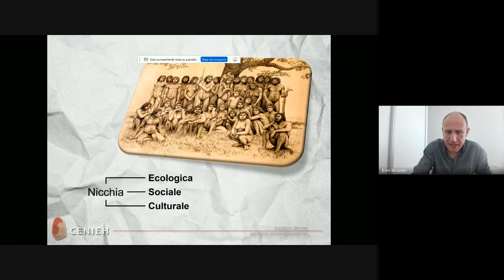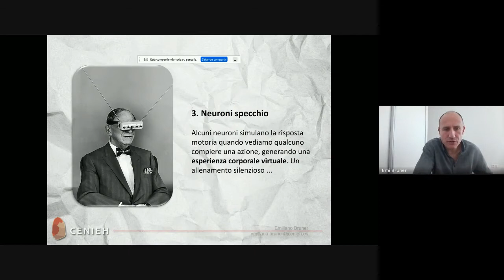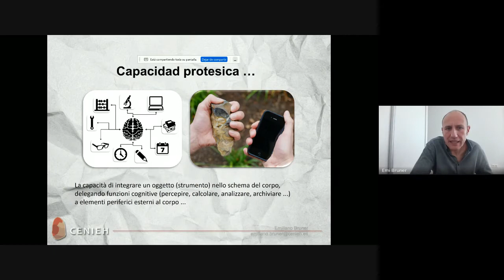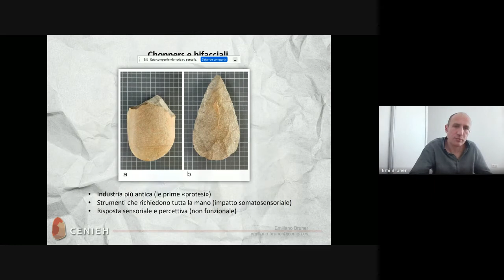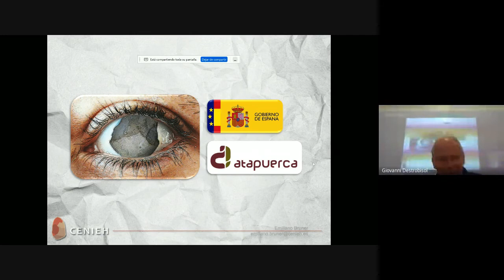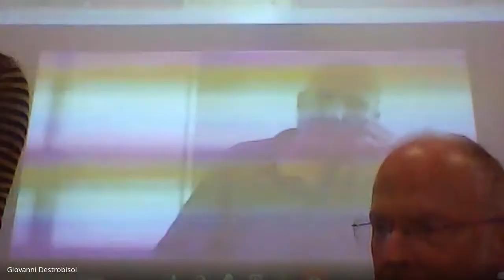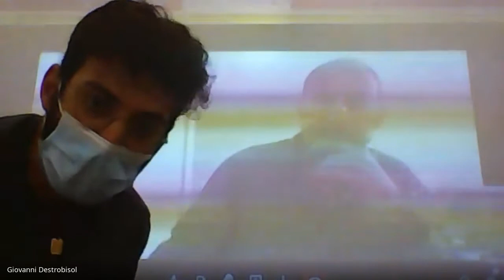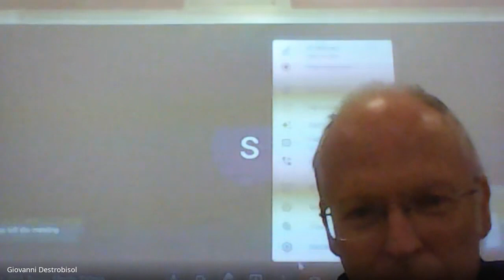Conferenza ISItA - 2021-11-10 - Emiliano Bruner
Mente estesa e Archeologia Cognitiva